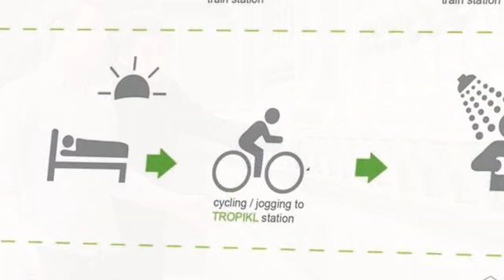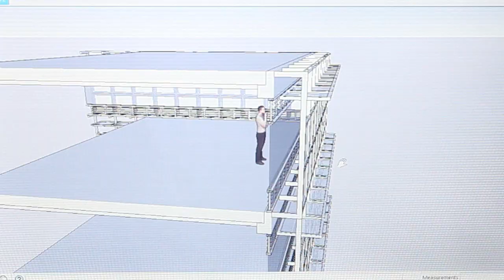UMAPB2011Group(#11)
Production team:
Danny Tong
Sean Chew
Wong Zi Xin
Muhammad Firadaus Khazis
Timothy Cameron
Yau Nga

In loving memory of Danny's Mac Book Pro and other possessions (stolen a day before assignment was due)

Credits:
Intro clips -
Mindrelic - Manhattan in motion (edited)

Projects by -
ZLG Design
Design Network Architects
Arditti and RDT Architects
Asensio Mah
Assemble
Brendan Magennis
Columbia University Graduate School of Architecture
Elips Design
Elise Morin and Clemence Eliard
Francois perrin and Gil Lebon Delaponte
Future Studios
Gesamtkonzept
Heri and Salli
Interboro Partners
MOS architects
PTW Architects
SO Architecture
Touloukian Touloukian
UXUS
Wojciech Nowak

Jay Z and Alicia Keys - Empire State of Mind
Temper Trap - Sweet Disposition